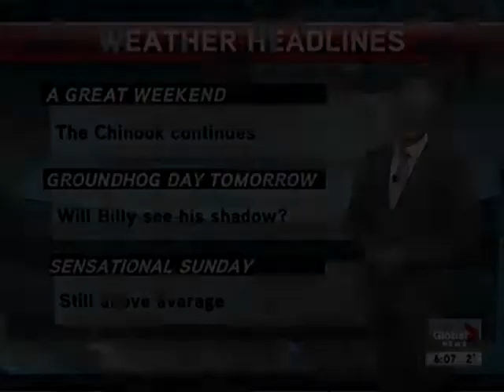Global Calgary Feb 1 606pm Fountain Tire